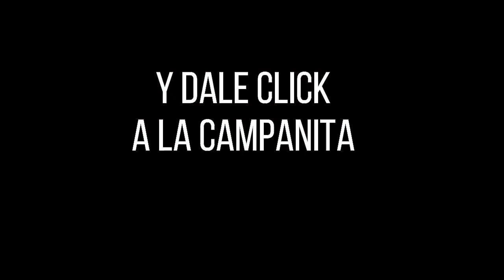CULONA DÍA Resultado del Lunes 24 de enero de 2022 ✅🥇🔥💰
Hola buenas tardes, te presentamos los resultados de las loterías y chances en Colombia, vamos con el Resultados del Chance Culona día del Lunes 24 de enero de 2022.